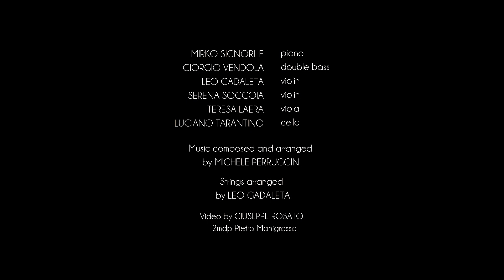Incanto, trattop dal disco "In Volo", di Michele Perruggini, Abeatrecords 2020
La traccia 2 del disco " In Volo" di Michele Perruggini, edito da Abeat.
Per un acquisto fisico, nei migliori negozi specializzati o al

Line up:
Mirko Signorile, piano
Giorgio Vendola, doublebass
Leo legadeta, violin
Serena Soccoia, violin
teresa laera, viola
Luciano tarantino, cello

strings arrangements Leo Legadeta
Video by Giuseppe Rosato
2mdp Pietro Manigrasso